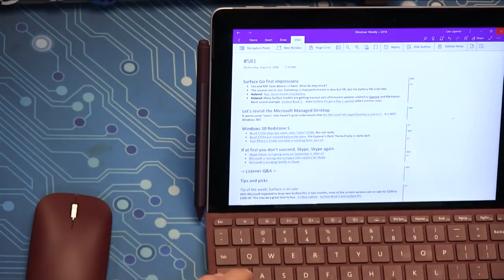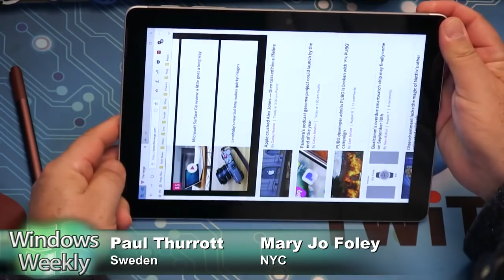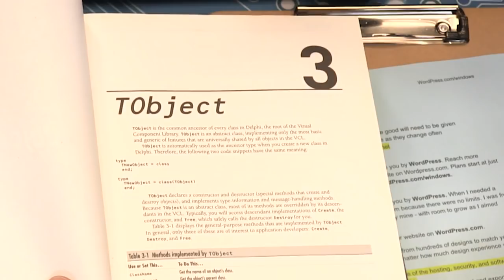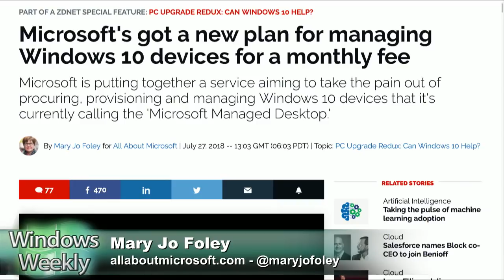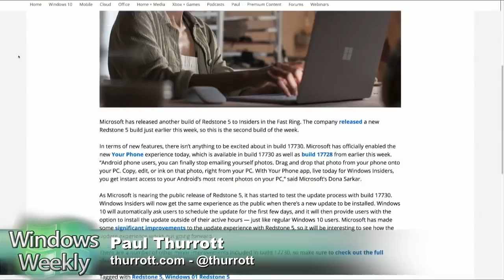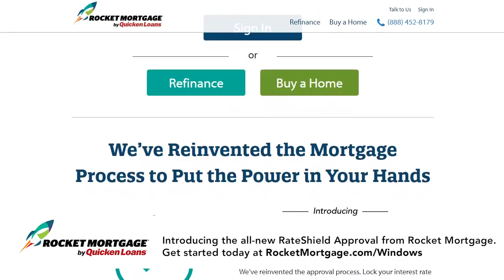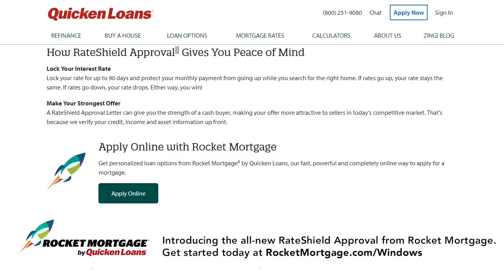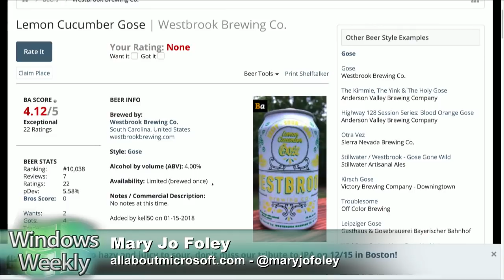Windows Weekly 581: Not with My Gorilla Hands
Surface Go Review, Skype Classic

--Surface Go first impressions. The reviews are in, too: Consensus is that performance is slow but OK, but the battery life is terrible.
--Related: Tear-down reveals tiny battery
--Related: Many Surface models are getting massive sets of firmware updates related to Spectre and Meltdown. Most recent example: Surface Book 2. Even Surface Go got a Day 1 update (albeit a minor one).
--Let's revisit the Microsoft Managed Desktop.
--Windows 10 Redstone 5: Build 17730 ships last week, adds "retail" OOBE. But not really. Build 17733 just shipped before the show. File Explorer's Dark Theme finally is really dark. Your Phone is finally available in working form. Sort of.
--Skype Classic isn't going away on September 1, after all. Microsoft is testing new compact view options for Skype. Microsoft is bringing Spotify to Skype.

--Tip of the week: Surface is on sale
--Bonus tip: Link your MSA to Movies Anywhere, get a free movie
--App pick of the week: Surface Diagnostic Toolkit
--Enterprise pick of the week: Microsoft Ignite 2018 sessions are live
--Codename pick of the week: Carmel and Capitola
--Beer pick of the week: Lemon Cucumber Gose from Westbrook Brewing Co.